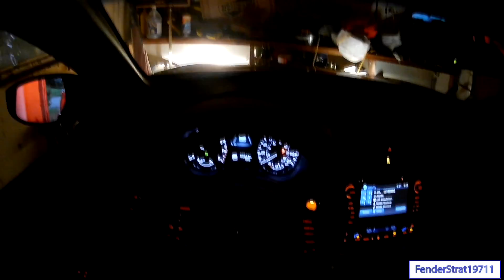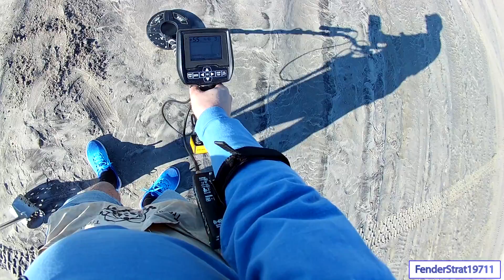Wildwood Beach Metal Detecting with V3i September 9th 2017 Morning